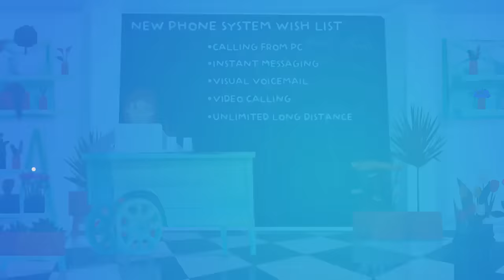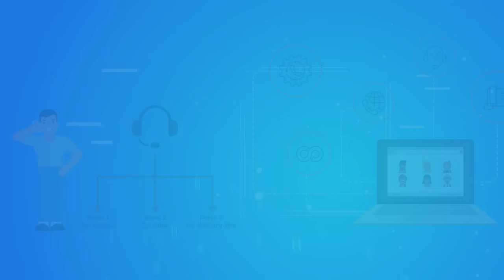ThinkTel Small Business Phone System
As a small business owner, you need a phone system that can wear many hats,  multitask and be flexible— Just like you.
With ThinkTel Small Business phone solutions, you can have a hosted pbx phone system with all those professional features and look like a big company.
With affordable monthly billing you don’t have to worry about startup costs, so you can focus on your business, and not your phone system.
As your company grows you can add more lines and phone features when you are ready.  Unified Communication features like voicemail to email, video calling, instant messaging and presence allow you to connect to colleagues and customers at the right time.
With a Cloud PBX phone system,  you have the freedom to pick what works best for you. Choose a softphone setup,  where your other devices can act as your business phone even as you switch from pc to mobile throughout your day or choose the latest Business phone handsets, headsets, or conference room phones for your office.
Sound professional every time and never miss a call with automated call handling and even include Interactive voice response for that big company image.